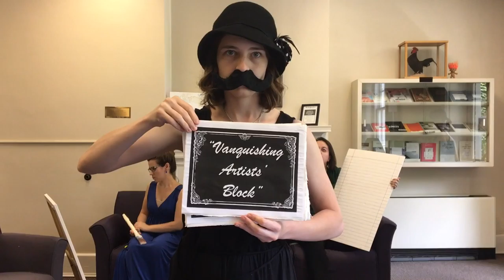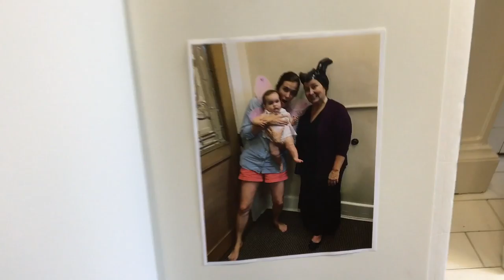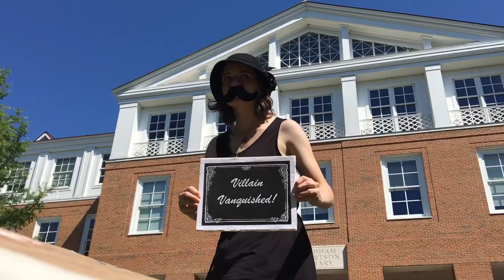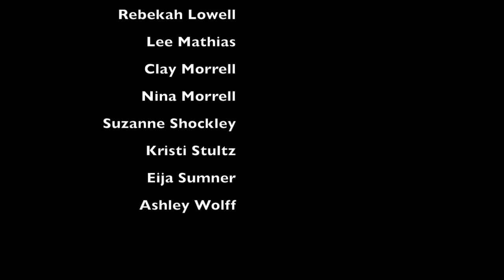FBC Video 2016